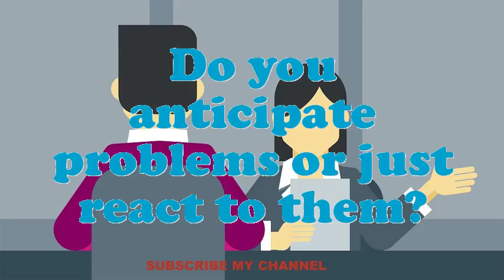Project or Systems Management Computer Consultant interview questions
Interview Questions for Project or Systems Management Computer Consultant.What are the potentials of an elegant Project or Systems Management Computer Consultant?What was the critical condition you have experience as an Project or Systems Management Computer Consultant?Give me an example of a stressful condition for Project or Systems Management Computer Consultant?Do you believe you are over certified for the position this Project or Systems Management Computer Consultant?How many projects simultaneously you have worked as an Project or Systems Management Computer Consultant?